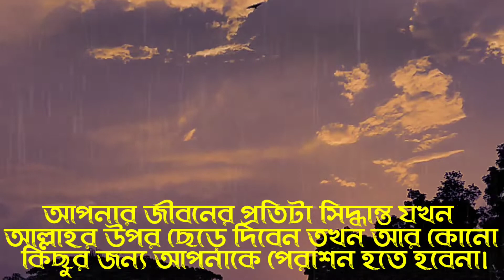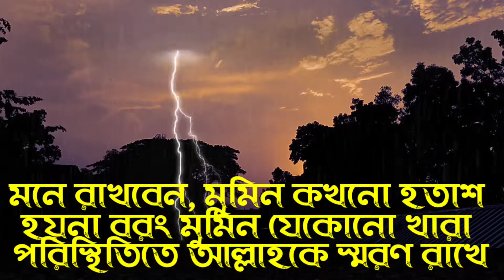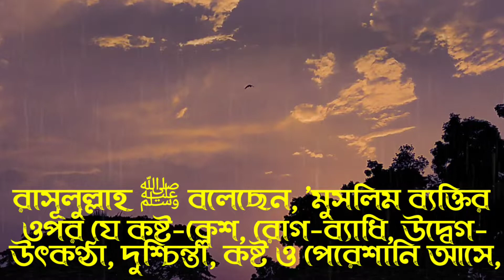তোমরা সময়কে গালি গালাজ করোনাারণ, আল্লাহ সময়ের পরিবর্তনকারী'। (সহীহ মুসলিম, ৫৭৫৯)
@TheExctlyThinking খারাপ সময় যাচ্ছে? কোনো কিছুই মন মতো হচ্ছেনা? দোয়া কবুলের জন্য অস্থির হয়ে যাচ্ছেন। সময় খারাপ যাওয়ার কারণে সব সময় কর্কশ হয়ে থাকেন। আপনি কি জানেন না আল্লাহ তা'আলা তার বান্দার ধৈর্য পরিক্ষা নেন।

'তোমরা সময়কে গালি গালাজ করোনা
কারণ, আল্লাহ সময়ের পরিবর্তনকারী'। (সহীহ মুসলিম, ৫৭৫৯)

আজ আপনার সময় ভালো যাচ্ছেনা, অন্যের সময় ভালো যাচ্ছে, আপনি হতাশ, আপনার মন খারাপ, এই সকল কিছুই আল্লাহর ইচ্ছা। আপনার সফলতা তখনই আসবে যখন আপনি পুরোপুরি আল্লাহ তা'আলার উপর বিশ্বাস করবেন। আপনার জীবনের প্রতিটা সিদ্ধান্ত যখন আল্লাহর উপর ছেড়ে দিবেন তখন আর কোনো কিছুর জন্য আপনাকে পেরাশন হতে হবেনা। মনে রাখবেন, মুমিন কখনো হতাশ হয়না, বরং মুমিন যেকোনো খারাপ পরিস্থিতিতে আল্লাহকে স্মরণ রাখে। ধৈর্য এমন একটা জিনিস যা মানুষকে শক্তিশালী করে তুলে। ধৈর্য সম্পর্কে

 মহান আল্লাহ সুবহানাহু ওয়াতাআ'লা  বলেন---

'হে বিশ্বাসিগণ! তোমরা ধৈর্য ধারণ কর এবং ধৈর্য ধারণে প্রতিযোগিতা কর'। (সূরা আলে ইমরান, ২০০)

'কেবল ধৈর্যশীলদেরকেই তাদের প্রতিদান পূর্ণরূপে দেয়া হবে কোন হিসাব ছাড়াই'। (সূরা যূমার, ১০)

সেই দুঃখকে ভালোবাসতে শিখুন যেই দুঃখ আপনাকে আপনার রবের আরো কাছে নিয়ে যায়। কেননা মানুষ যখন কস্টে থাকে তখন সে তার রবকে আরো বেশি ডাকে। তাই ধৈর্য ধরতে শিখুন। কস্টকে ভালোবাসতে শিখুন। হাদিসে বর্নিত আছে---

রাসূলুল্লাহ ﷺ বলেছেন, 'মুসলিম ব্যক্তির ওপর যে কষ্ট-ক্লেশ, রোগ-ব্যাধি, উদ্বেগ- উৎকণ্ঠা, দুশ্চিন্তা, কষ্ট ও পেরেশানি আসে, এমনকি যে কাঁটা তার দেহে ফোটে, এসবের মাধ্যমে আল্লাহ তার গুনাহগুলো ক্ষমা করে দেন'। (বুখারি, ৫৬৪১)

আল্লাহ সুবহানাহু ওয়াতাআ'লা আমাদের সবাইকে ধৈর্য ধরার তাওফিক দান করুন।
 আমিন💝💝
কেননা মানুষ যখন কস্টে থাকে তখন সে তার রবকে আরো
00:50 intro
01:59 real content
2:20 The End